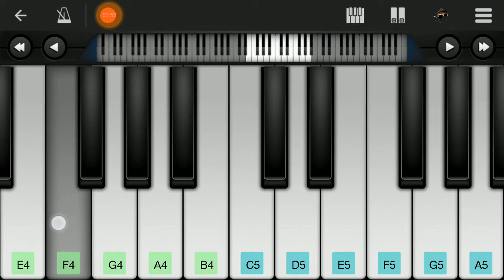Pyaar Lafzon Mein Kahan | sad music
episode 79 sad music